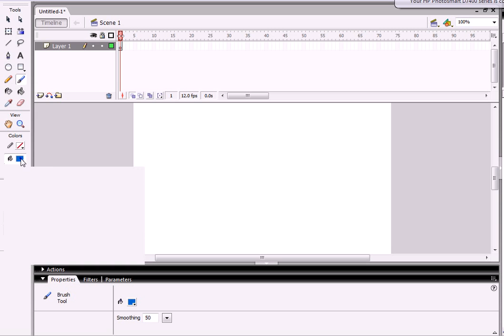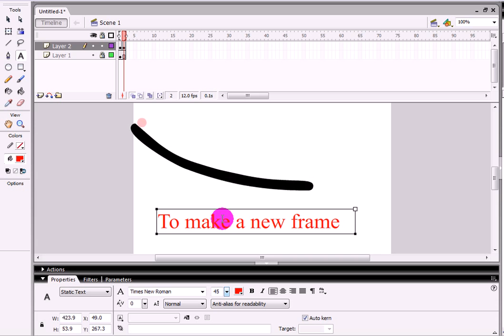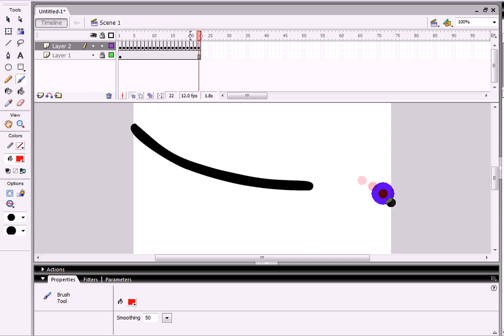How to make a basic animation is Macromedia Flash 8.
In this video i will be showing you how to make a basic/beginner animation in Macromedia Flash 8